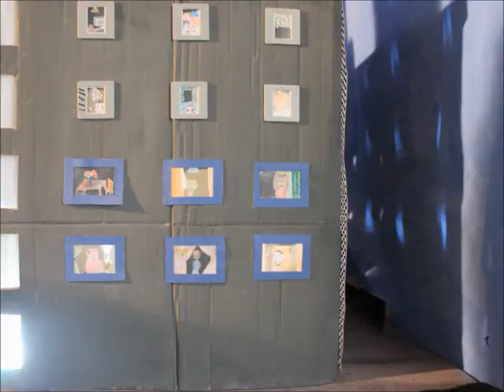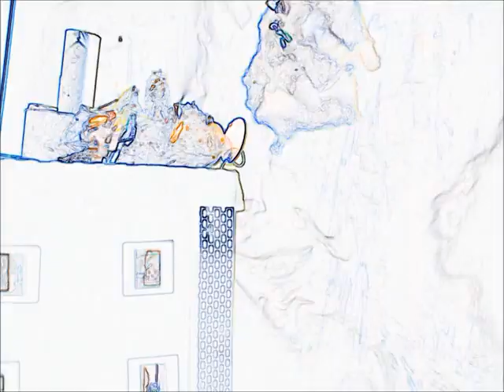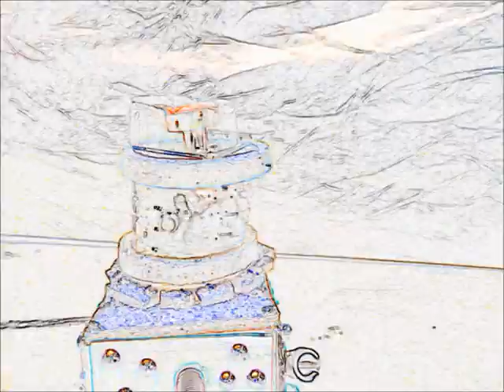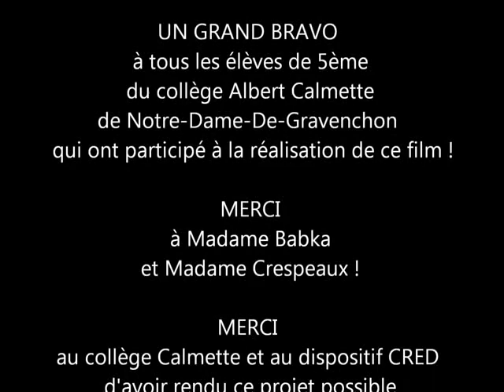Pierre et le nuage toxique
Film réalisé pendant la  semaine du 2 au 6 novembre au collège Calmette de Notre-Dame de -Gravenchon avec la Roulotte-Scarabée